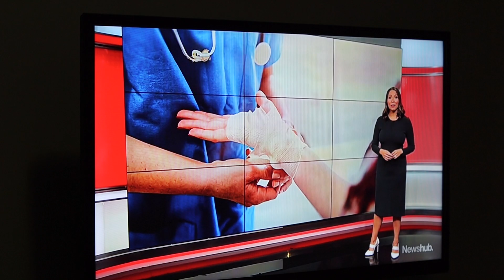Sława latającego Suzuki z Polski dotarła nawet do Nowej Zelandii